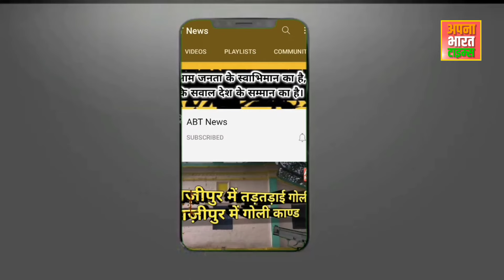Ghazipur में धर्म विशेष को गाली! Rampur में मौलाना ने रुपया को रौंदा ! Video Viral